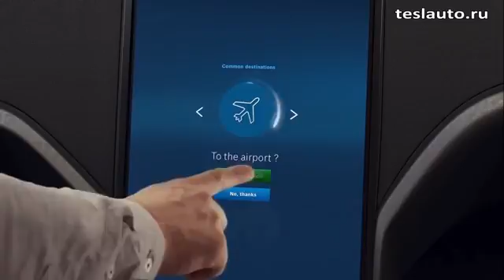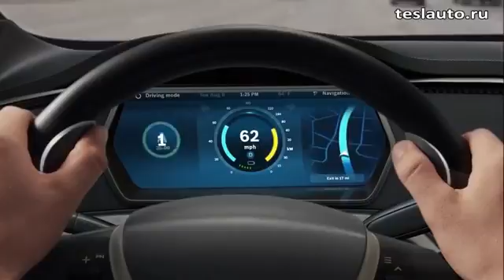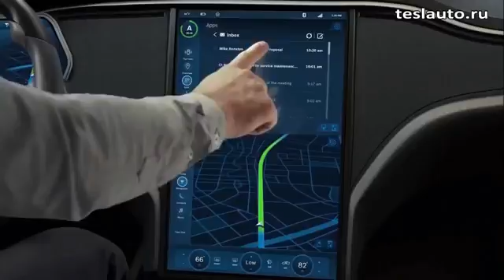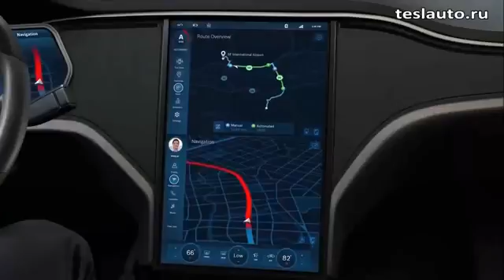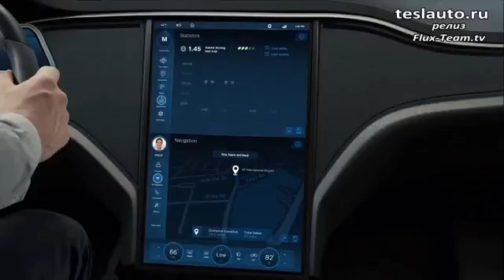Автопилот Tesla Model S от Bosch На русском